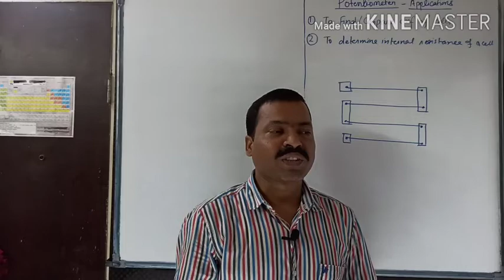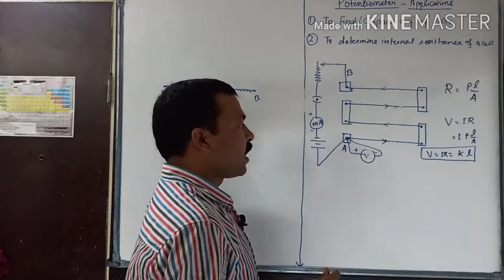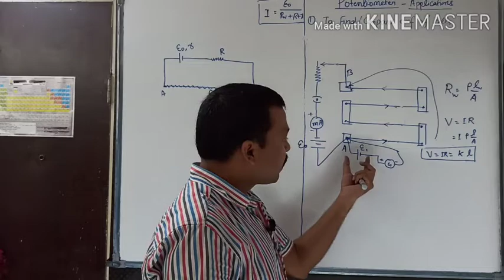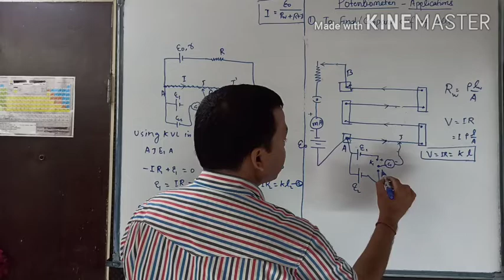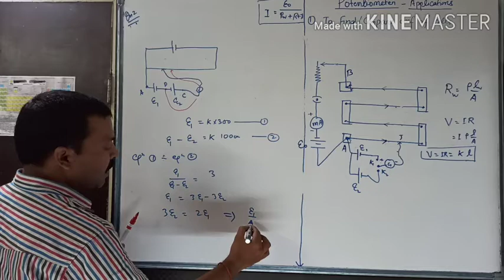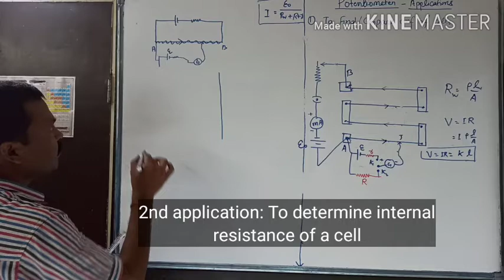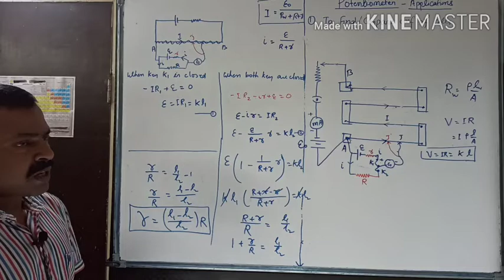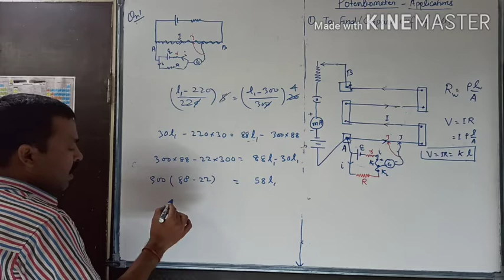POTENTIOMETER 2: APPLICATIONS OF POTENTIOMETER TO COMPARE/FIND EMF n INTERNAL RESISTANCE OF cells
Current electricity LECTURE 8:-Potentiometer applications to 1.compare/ find emf of cells, 2. Determine internal resistance of a cell. Numericals based on applications. Use of kirchhoff's law, complex network analysis in easy and simple way. Learn physics with smile. Simply physics nothing else.